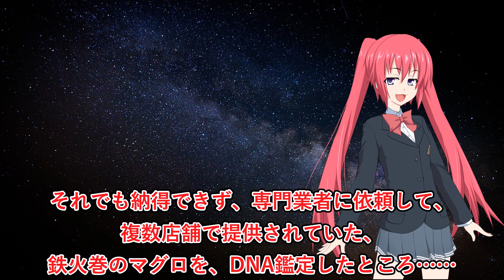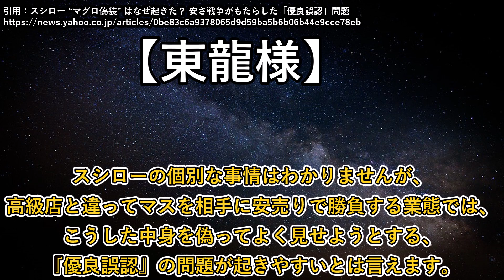スシロー、今度はマグロ偽装疑惑！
これは気づかないと思う……　スシローもそう思っていたのでしょうか。／👍Goodボタンを押して支援よろしくお願いします！

※コメントは自己責任で書き込んでください。自分で責任の取れるコメントだけ書くようにしてください。書き込まれたコメントに対して、投稿者は一切責任を負いません。
※レイアに対する批判コメントは削除しません。しかしレイア以外の第三者に迷惑をかけるコメントは削除する場合があります。場合によってはブロックします。
※倫理的、社会的に不適切なコメントはレイアとモデレーターが随時対処しますが、個人運営のチャンネルのため全てのコメントに対処できる訳ではないことを、ご了承願います。